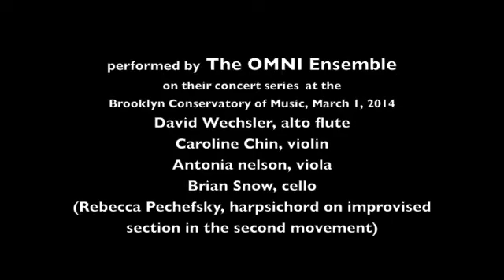Carmela's Blue Fit for alto flute, violin, viola and cello by David Wechsler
Carmela's Blue Fit is scored for alto flute, violin, viola and cello. It commissioned for the Clarion Concerts of Columbia County (NY) Leaf Peeper series in September, 2013, where it was premiered. The second movement has an improvised section, and in this performance, the harpsichordist for the rest of the evening's concert participated.

If you would like to perform this piece, the parts are available form the composer, who can be contacted at 's Blue Fit is scored for alto flute, violin, viola and cello. It commissioned for the Clarion Concerts of Columbia County (NY) Leaf Peeper series in September, 2013, where it was premiered. The second movement has an improvised section, and in this performance, the harpsichordist for the rest of the evening's concert participated.